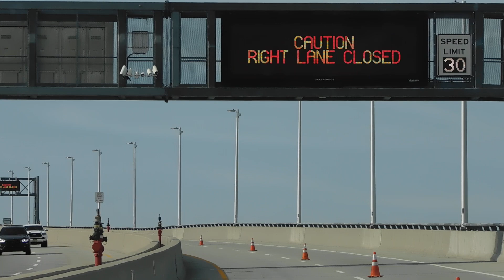4/11/23: Crossing The Bayonne Bridge (Bayonne, NJ To Staten Island, NY) Bus S89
Location: Bayonne Bridge